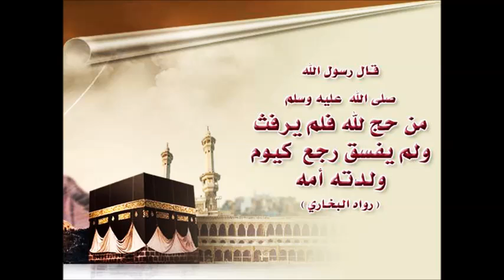Yaşar Suleymanlı - Həccin əhkamları - 2-ci dərs - Miqatlar